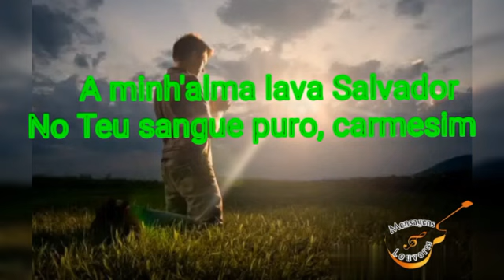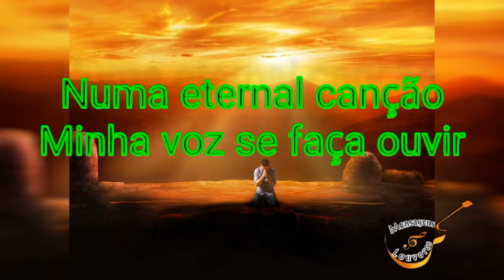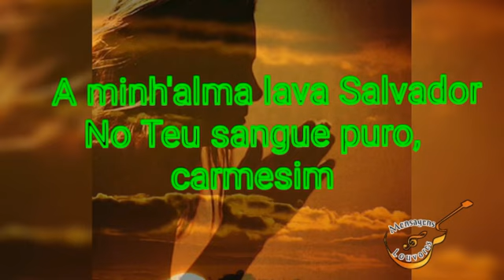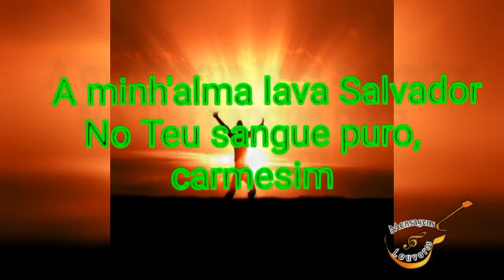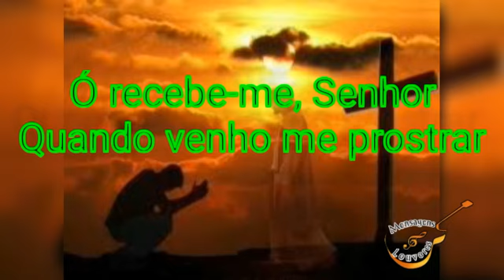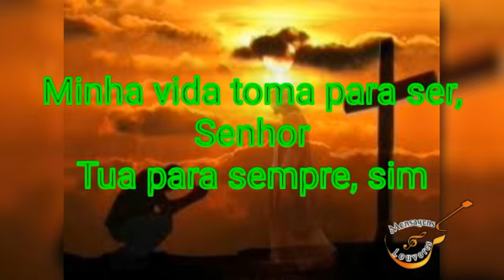Harpa Cristã 432- Consagrado ao Senhor Elias Silva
Minha vida seja sim,
Consagrada a Ti, Senhor;
Possas sempre Tu por mim,
Operar o Teu amor.

A minh’alma lava Salvador
No Teu sangue puro, carmezim;
Minha vida toma para ser, Senhor,
Tua para sempre, sim.

Que meus pés somente vão
Onde os santos possam ir;
Numa eternal canção,
Minha voz se faça ouvir.

Seja o meu tempo já,
Consagrado em Teu labor;
Que meus lábios, Jeová,
Falem só do Teu amor.

Toma, ó Deus, o meu querer,
Faze-o Teu, ó Salvador,
Hoje habita no meu ser;
Enche-me do Teu fervor.

Ó recebe-me, Senhor,
Quando venho me prostrar
A Teus pés, ó Salvador,
Hoje vem me consagrar.